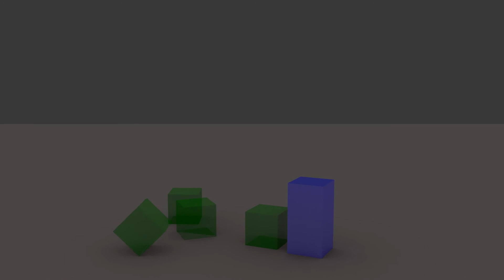blender physics test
random test with blender